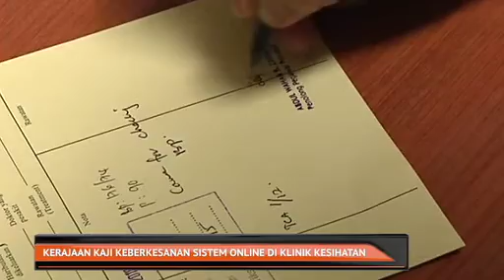Kerajaan kaji keberkesanan sistem online di klinik kesihatan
Kerajaan akan mengkaji keberkesanan sistem giliran atas talian bagi temujanji pesakit di klinik-klinik kerajaan menjelang akhir tahun ini.